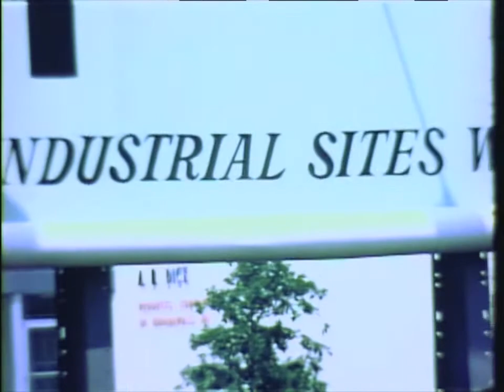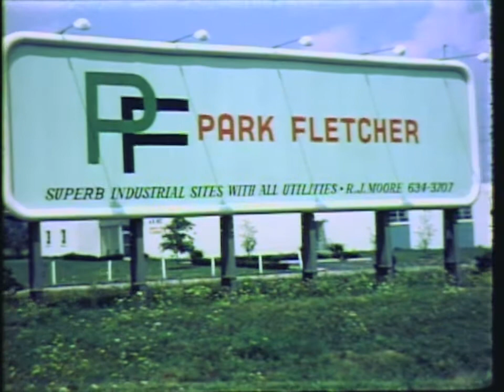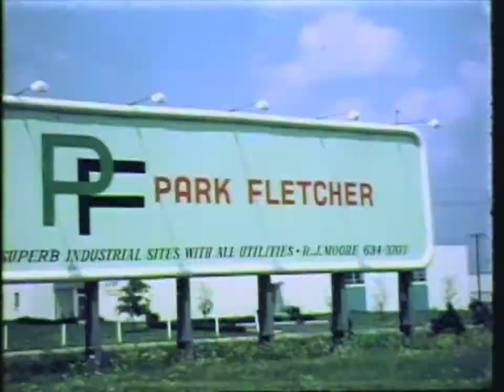Indianapolis Downtown and Industry, 1963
This video features shots of downtown Indianapolis. It also features shots of the Indiana National Bank building under construction and a shot of the White River retaining wall. The Water Works Company of Indianapolis was formed in 1869 by Jas O. Woodruff, and received a franchise from the city in 1870. City legislation passed that granted the company authority "to construct, maintain and operate water works in the City of Indianapolis with proper structures, machinery, reservoirs, embankments, aqueducts, pipes and conduits to supply said city and its inhabitants with pure, filtered and wholesome water. It was sold to the Indianapolis Water Company in 1881, who took over the full "rights and duties" of the Water Works Company of Indianapolis.

Subject Water
Marion County (Ind.)
Kentucky Avenue (Indianapolis, Ind.)
Indiana National Bank
Monument Circle
Tomlinson Hall
Creator Indianapolis Water Company
Date 1963
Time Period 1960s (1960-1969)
Geographic Location Indiana--Marion County--Indianapolis
Source Collection Name INDIANAPOLIS WATERWORKS COLLECTION, 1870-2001
Source Collection Number M1400
Digital Collection Name Indiana Historical Society Moving Image Collection
Digital Collection Number dc127
Format of Original 16 mm
Digital Format MP4
Film Length 4 min. 34 sec.
File Size 167.5 MB
Type Moving Image
Language English
Audio No

Notes This collection was digitized with grant funding made possible by the Institute of Museum and Library Services under the provisions of the Library Services and Technology Act, administered by the Indiana State Library.

Title Downtown and Industry

Owning Institution Indiana Historical Society

Use Statement This image may be printed or downloaded by individuals, schools or libraries for study, research or classroom teaching without permission.

Required Credit Line Use must be accompanied with the attribution: Indiana Historical Society.

Item ID M1400_BOX7_REEL14.mp4